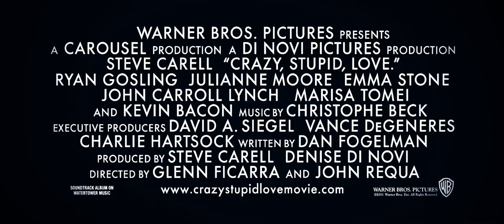Crazy, Stupid, Love - Official Trailer [HD]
At forty-something, straight-laced Cal Weaver is living the dream-good job, nice house, great kids and marriage to his high school sweetheart. But when Cal learns that his wife, Emily, has cheated on him and wants a divorce, his "perfect" life quickly unravels. Cal is taken on as wingman and protégé to handsome, thirty-something player Jacob Palmer. Jacob opens Cal's eyes to the many options before him: flirty women, manly drinks and a sense of style that can't be found at Supercuts or The Gap. Cal's son is crazy about his 17-year-old babysitter, who harbors a crush on Cal. And despite Cal's makeover and his many new conquests, the one thing that can't be made over is his heart, which seems to keep leading him back to where he began.

MPAA Rating: PG-13
Genre: Comedy
Cast: Steve Carell, Ryan Gosling, Julianne Moore, Emma Stone